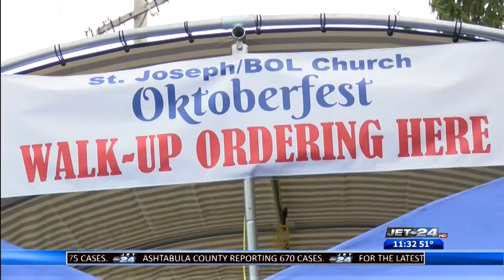***Jet 24 Action News at 11:00 p.m. PART 2 (10-4-2020)